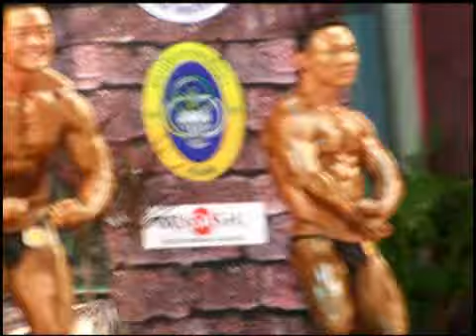Mr Thailand 2011